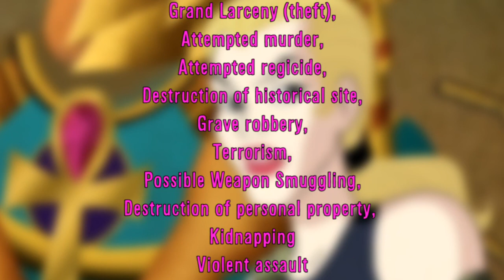The Scooby Doo Review! : Episode 3 (Scooby Doo! in Wheres My Mummy? + Surprise!)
This time on The Scooby Doo Review! the boys review what might be the best Scooby film yet, but discover a conspiracy that may unravel their minds. Fans of other movies set in Egypt may want to tune into to this one. especially fans of one Brendan Fraser...

Come along with The Scooby Doo Review as we investigate every piece of Scooby-Doo media ever made! Obsessed with putting every piece into a Scooby Doo timeline, finding the quality of the Hex Girls (Dusk, Thorn, Luna) and their friends, Scoob and Shag, Fred and Daphne, Velma, Gibby Norton, as we go through What’s New Scooby Doo, A Pup Named Scooby Doo, and beyond, cataloging every time that Tim Curry, Tom Kenny, Frank Welker, or Casey Casem appears.

How High Can The Scrappy Doo Counter go?
Can anyone beat Shaggy in The Tournament of Champions?

the mummy 1999, scooby doo, film review, podcast, review, tv review, shaggy rogers, fred jones, daphne blake, velma dinkley, Scooby-Doo! in Where's my mummy?, brendan frasure